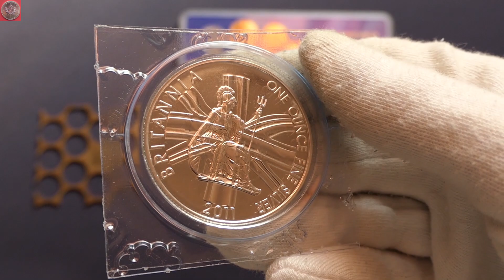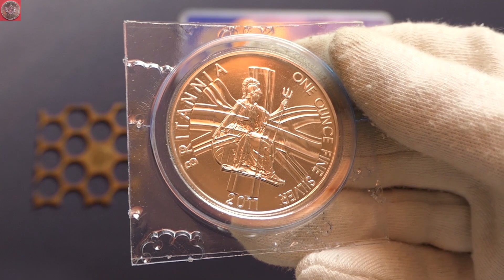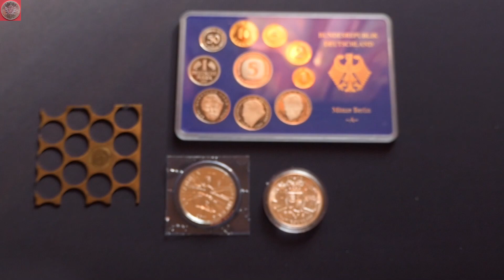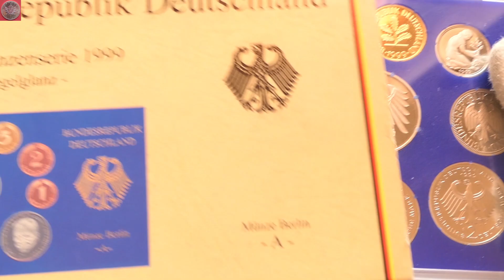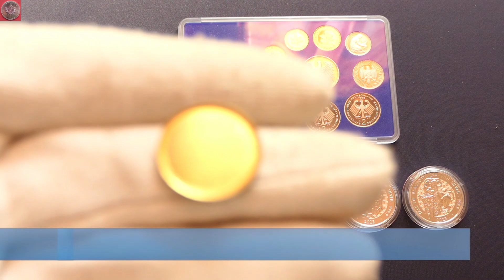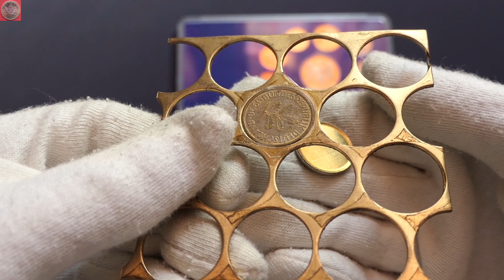Stanzblech, Silberunzen und mehr - Update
Dieses Video ist mal wieder ein klassisches Update, ein Mix aus verschiedenen Neuheiten der letzten Woche. Ein lang erhofte Münze hat den Weg in die Sammlung gefunden, eine Silberunze Britannia aus dem Jahr 2011. Sie ist eine der Britannias mit einem Sonderdesign. Seit Jahren habe ich bereits die halbe Unze in der Sammlung und die 1 Unze war lage gesucht.

Eine weitere Besonderheit für die Münzsammlung ist ein Teil eines Stanzblechs. Aus diesen Blechen werden die Rohlinge ausgestanzt für den weiteren Herstellungsprozess von Münzen. Das Teilstück wurde zur Produktion von 5 Pfennig Münzen der D-Mark Zeit genutzt.